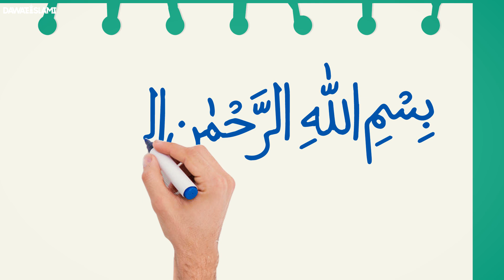1 Muharram Ka Khas Amal | Pura Saal Dushman, Afat Se Hifazat | محرم کا خاص وظیفہ | Wazifa | (engsub)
1 Muharram Ka Khas Amal | Pura Saal Dushman, Afat Se Hifazat | محرم کا خاص وظیفہ | Wazifa | Rohani ilaj Aur Istekhara | Muharram Ka Khas Wazifa | Powerful Taveez for Enemies | Dushman Ke Shar Se Hifazat